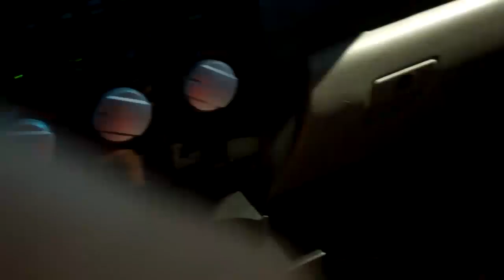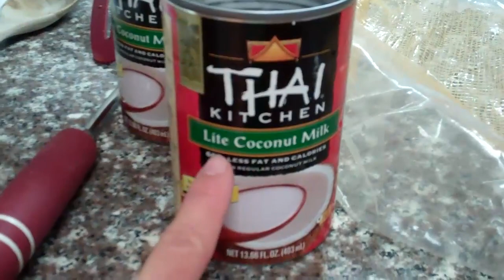TERRY CREWS LOVES WHITE CHICKS!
shaytards shaycarl katilette mommytard sontard princesstard babytard baby rocktard kids kid children child family mom dad mommy daddy father mother love fun los angeles happy happiness home youtube video videos ceciley curry cook bake how to know a girl likes you the little mermaid tangled